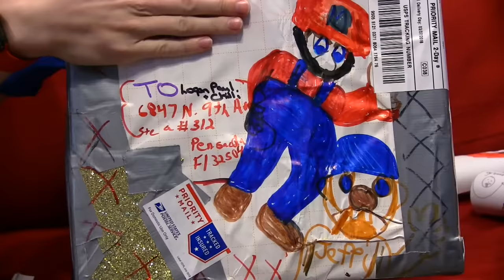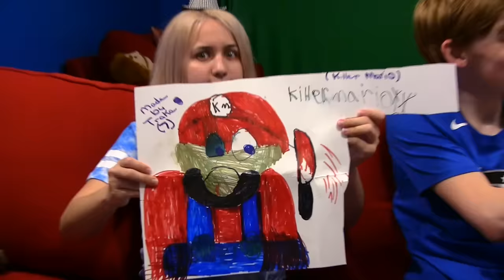RING PROPOSAL IN FAN MAIL!!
It's been awhile since we've seen you guys in a fan mail video! I got proposed to, pregnant and given birth twice to fan mail packages lol weird fan mail video today. Thank you to everyone that has sent us mail! We love you!

To: Chilly or Logan
or
To: Tito
6847 N. 9th Ave. Ste. A #312

- ChillyJimenez
- TitoTotters
- BlizzardandSnow
- LoganThirtyacre